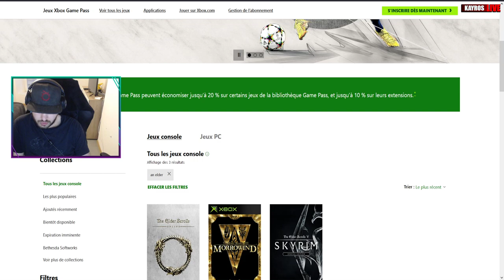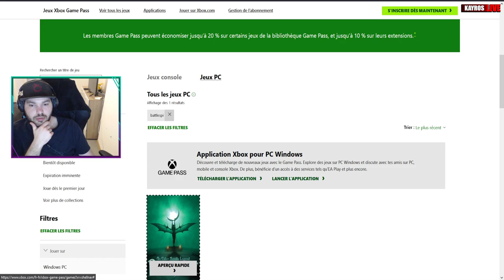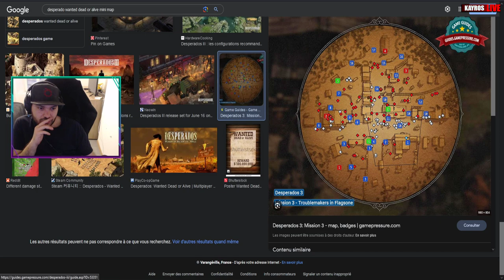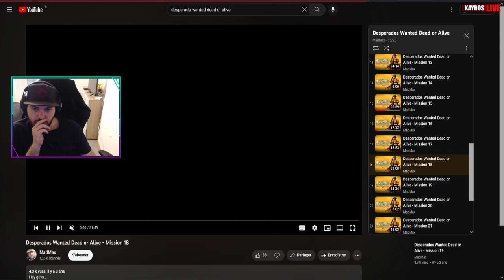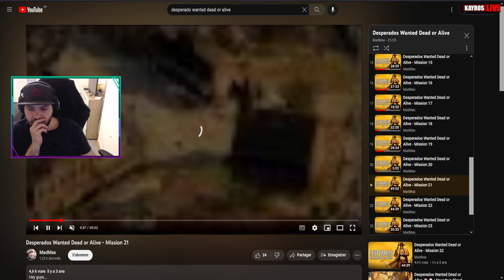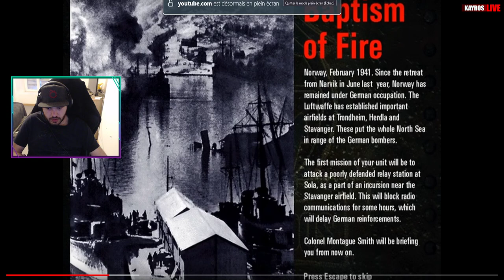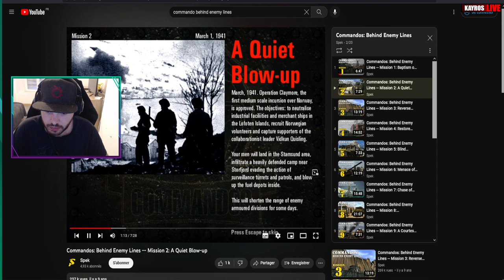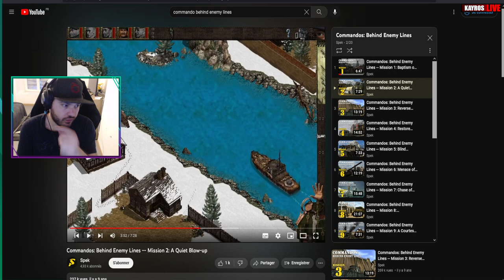Let's Talk #7 : les jeux aboutis